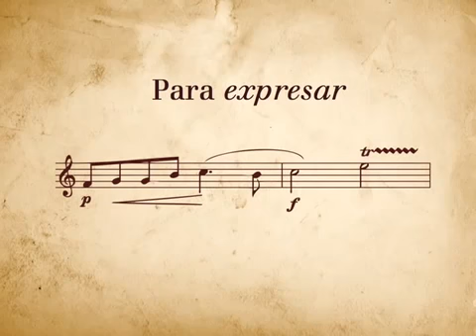¿Música, para que´